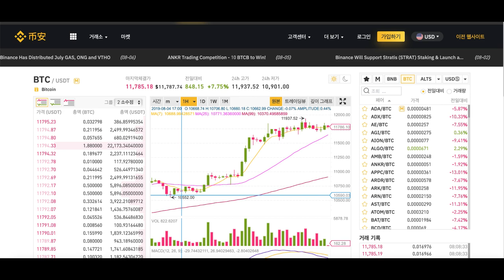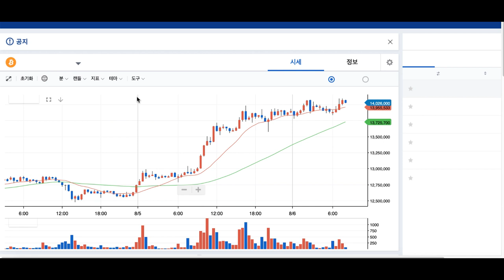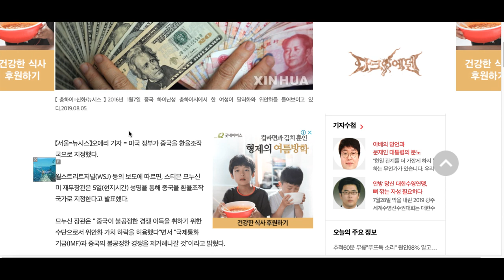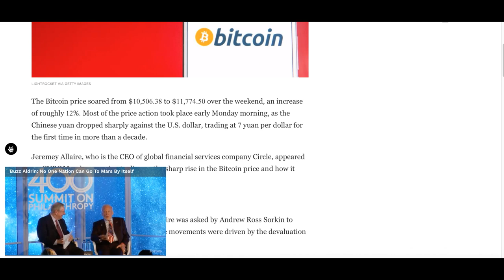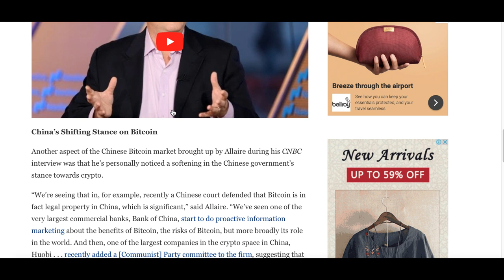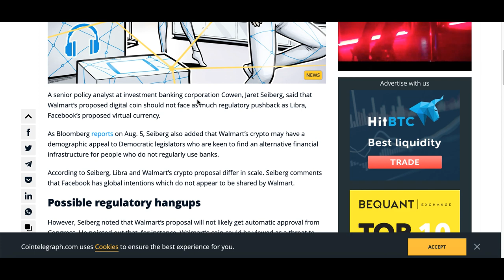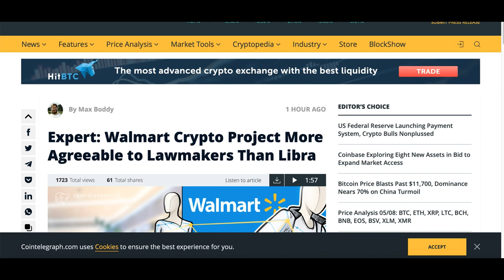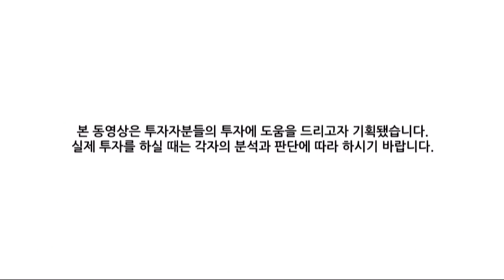[굿모닝 비트코인] 0806 미국 '중국 환율조작국 지정'..환율전쟁 속 비트코인은 '급등'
비트코인 가격이 지난 주말 보여줬던 10,506달러 선에서 11,774달러까지 약 12% 상승했습니다. 중국 위안화가 미국 달러화 대비 급락하면서 10여 년 만에 처음으로 달러당 7위안에 거래되는 가운데 비트코인 급등과 위안화 환율과의 상관관계가 논의되고 있는데요.

서클의 최고경영자(CEO)인 제레미 알레이어는 월요일 오전 CNBC에 출연해 비트코인 가격 급등과 중국 내 상황과 어떤 관련이 있는지 논의했습니다.

거시경제와 암호화폐 시장 어떤 연관이 있을까요?

자세한 내용 영상으로 함께 살펴보시죠!